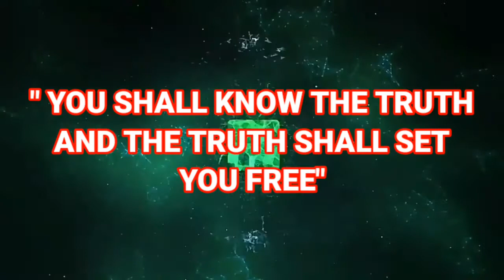Bakit Dumarami Ang Mga Covid Cases Sa Bansa? Meron bang corruption sa escalation ng Covid?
BE HEALTHY AND WELL

BAKIT DUMARAMI ANG MGA COVID CASES SA BANSA? MGA NAMAMATAY SA COVID AT SA TESTING?

ree to use Sad and Emotional background music for videos. Now, listen to this great Chillstep track and enjoy!